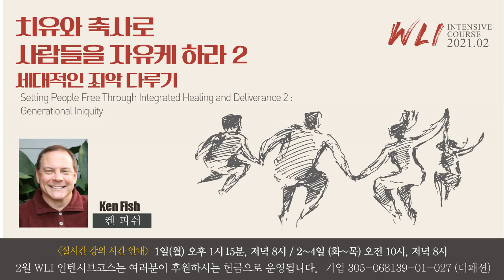귀신의 영향력을 받은 것을 어떻게 진단 분별하는가?(간증)- 켄 피쉬 (Ken Fish)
* WLI 온라인 실시간 청강 - 전 강의 무료 오픈 (유튜브 'HIM KOREA' 채널)
(일시)2.1(월) ~ 2.4(목) ※ 현장 강의는 정부 방역 지침에 따라 취소 되었습니다 ※

(실시간 강의 시간)
1(월) ㅣ 오후 1시 15분, 저녁 8시
2-4(화-목) ㅣ 오전 10시, 저녁 8시
2월 인텐시브 강의는 미국 현지 강사와의 온라인 실시간 연결로 강의가 진행됩니다.

2월 1일(월)-4일(목) WLI Korea Intensive Course 켄 피쉬 (Ken Fish)
 「치유와 축사로 사람들을 자유케 하라 2: 세대적인 죄악 다루기 」
 Setting People Free Through Integrated Healing and Deliverance : Generational Iniquity

(강사소개)
켄 피쉬는 미국 로스엔젤레스에서 태어났고 프린스턴 대학에서 종교역사와 철학으로 학위를 받았다. 그는 초대 교부들과 중세 초기의 저작들에 관심을 기울여 왔으며, 풀러 신학교에서 신학과 상호 문화 커뮤니케이션에 대한 연구로 학위를 받았다. UCLA 대학에서는 재정과 전략 부문의 MBA를 취득하기도 했다.

켄은 “Do the Stuff”이라는 사역 단체에서 30년 넘게 하나님의 사람들을 훈련시키는 일을 해 왔다. 그는 빈야드 사역에서 존 윔버를 섬기는 스탭으로도 일했으며, 존 윔버의 초창기 말씀을 정리하는 일과 빈야드 컨퍼런스에 관한 여러 일을 해 왔다. 또한 치유, 내적 치유, 축사, 예언, 기적, 하나님의 음성 듣기에 관한 여러 컨퍼런스를 주관하기도 했으며, 교회 리더십 개발과, 문화 변혁에 대한 주제로 여러 교회들과 협력하기도 했다.

현재 그는 Kingdom Fire Ministries의 설립자로 섬기고 있다. 이 사역은 16세기 종교 개혁자들이 부르짖었던 일에 대한 깨달음으로 태동되었다. 켄은 “개혁된 교회는 계속적으로 개혁되어야 한다”는 종교 개혁의 구호가 지금 이 시대에 드러나야 할 하나님의 지혜가 되어 우리 시대에 놓인 비전을 성취하고자 하는 열망을 가지고 있다. Kingdom Fire Ministries의 사역은 교회에 유익을 끼칠 뿐만 아니라, 정부, 교육 등 다양한 영역에 하나님의 지혜를 공급하는 통로로 쓰임 받고 있으며, 이 사역을 통해 많은 지도자들이 하나님 나라의 원리를 구체적이고도 실제적인 방법으로 사회 각 분야에서 드러내고 있다.

(소주제)
 1. 서론 : 나라와 문명을 회복하기 - 구약성경에 나타난 세 가지 예시
   A. 다니엘, 에스라와 느혜미야가 조상들의 죄를 고백하게 된 근거

2. 죄악에 대한 이해를 넓히기
   A. 축복받는 삶을 방해하는 세 가지 문제들
   B. 허물, 죄와 죄악의 결과
   C. 허물, 죄와 죄악에 대한 다윗의 해결책
   D. 죄를 강화시키는 죄악을 버리는 기도
   E. 우리의 운명을 바꾸는 모략

3. 성경에 나오는 다른 예시들

4. 사역 순서
   A. 허물에 대한 기도
   B. 죄에 대한 기도
   C. 죄악에 대한 기도
   D. 사역자의 용서 기도
   E. 영향력을 끊는 기도
   G. 회복과 평강을 명하는 기도

(등록계좌) 기업 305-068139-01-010 (예금주:더패션)

온라인 학점 취득 (6학점) - 30만원 (부부가 동시에 학점 취득 시, 45만원)

(등록방법) 입금 후, 전화를 주시면 등록이 완료됩니다.